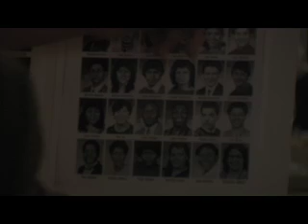Wells High School Class of 1986 20th Reunion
Here's a video I edited for this occasion.